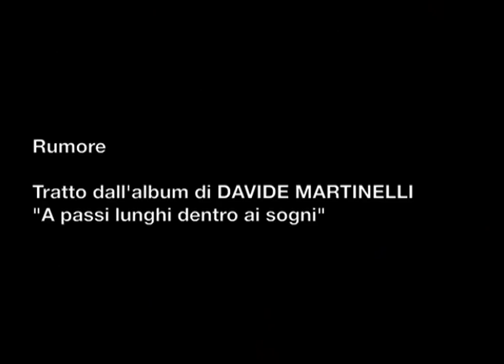DAVIDE MARTINELLI - RUMORE (Insinergia-Electromantic Music).mp4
Dalll'album DAVIDE MARTINELLI - A passi lunghi dentro ai sogni
(Electromantic Music - Insinergia)